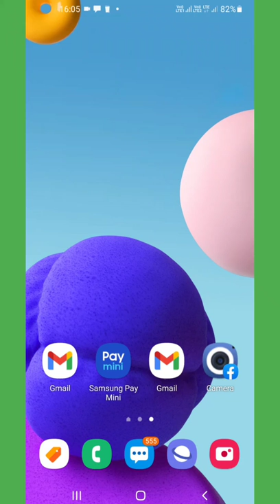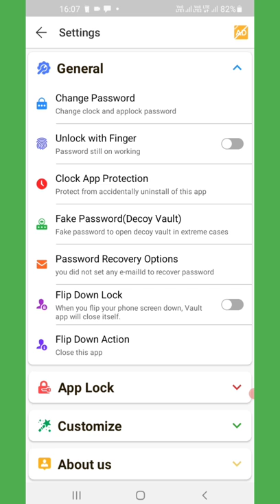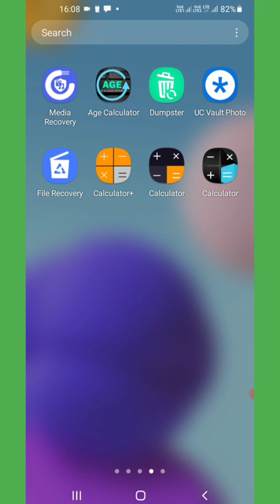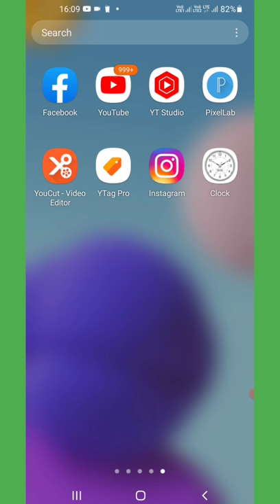clock vault se delete photo wapas kaise laye | Timer lock se delete Photo Video wapas kaise laye ?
Your Queries-
clock vault app se delete photo wapas kaise laye
clock vault app
how to recover delete photo from clock vault app
clock vault app se delete video wapas kaise laye
clock vault app se delete photo wapas kaise laen
vault app se delete photo wapas kaise laye
recover deleted photo from clock vault
clock vault app recovery
delete photo recovery form clock vault app
clock vault app
ghadi wale app se delete photo wapas kaise laye